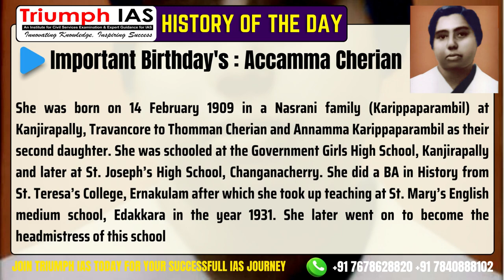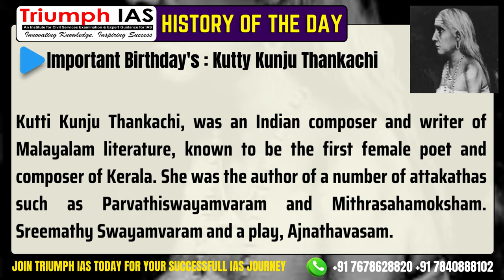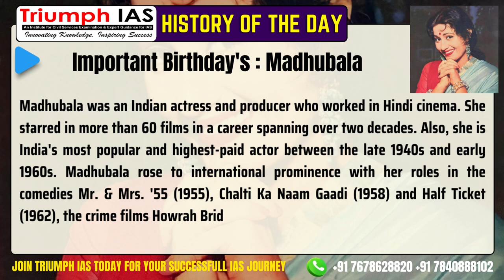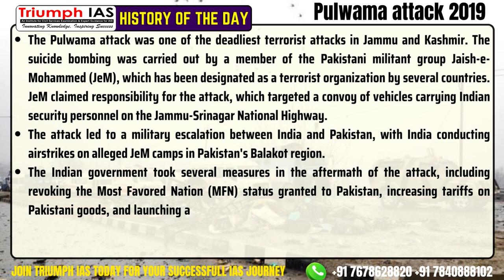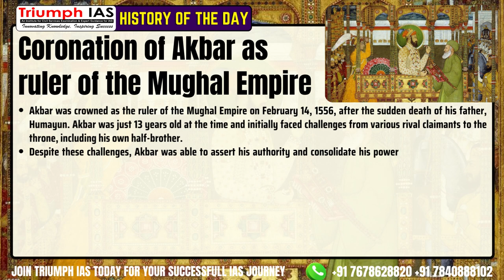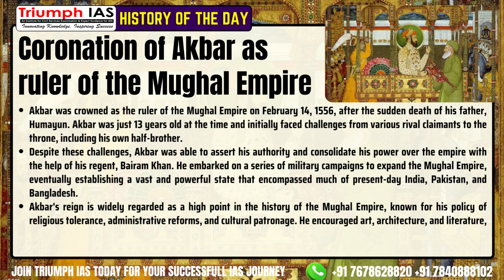14 Feb History | History of the Day 14 Feb 2023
14 Feb History | History of the Day 14 Feb 2023

✅ Connect Us👇
Triumph IAS
Rakhi Bisht
Admin

bias tape tutorial, bias tape, ias coaching classes, ias convoy, ias couple,